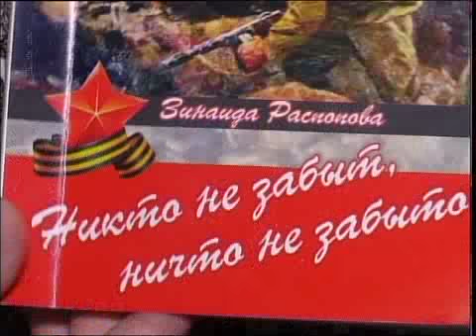рус Ветераны в школе 21